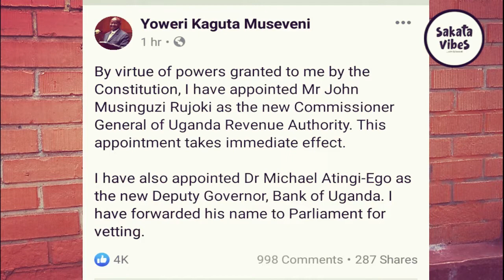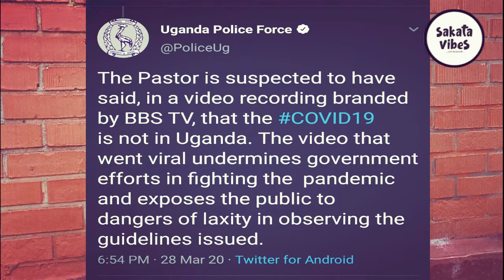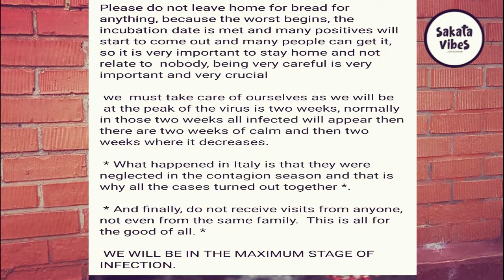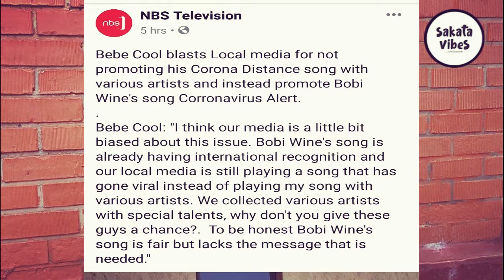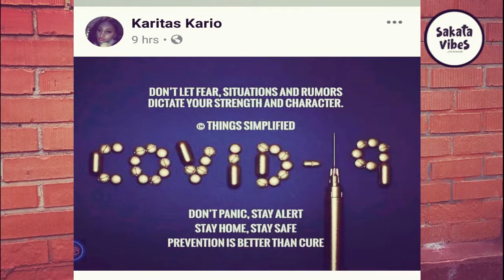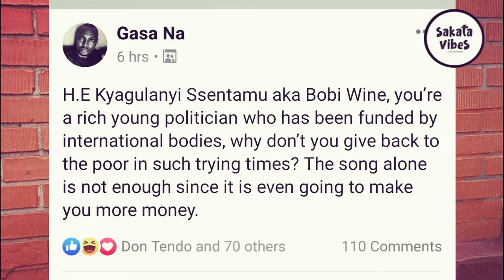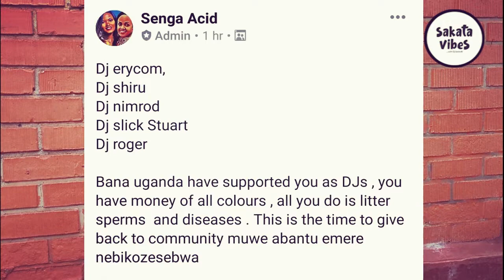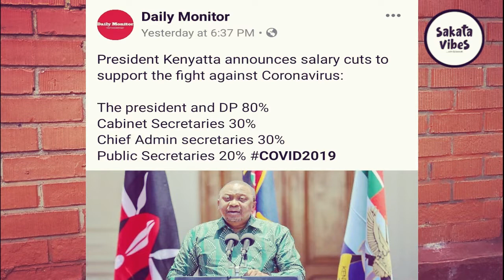Pastor Yigga Arrested For Harmful Propaganda, President Fires URA Boss And Hires John Musinguzi.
Pastor Yigga Arrested By Police For Harmful Propaganda.

President Fires URA Boss And Hires John Musinguzi Rujoki As New Commissioner General.

COVID-19 Methods of Prevention.

Sakata Vibes With Dj.Senior'B